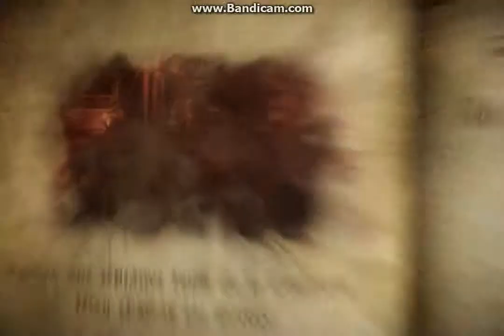Castlevania Lords of Shadow 2 on nvidia geforce 9300m gs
on geforce 9300m gs
card graphic 256 MB
ram 3 GB
prossesseur core 2 duo T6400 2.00 Ghz
resolution of game : 720X480
medium settings